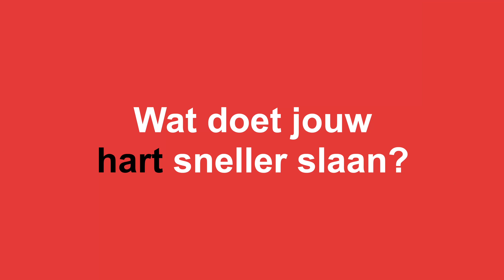Start een groep van Ferm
Wil je graag met vriendinnen leuke dingen doen en activiteiten organiseren? Of nieuwe mensen leren kennen om samen een initiatief op poten te zetten? Wil je zelf een groep oprichten, rond een specifiek thema of net heel breed? Of droom je ervan om jouw buurt warmer, meer solidair of duurzamer te maken? Wat je hart ook sneller doet slaan, Ferm ondersteunt je graag.